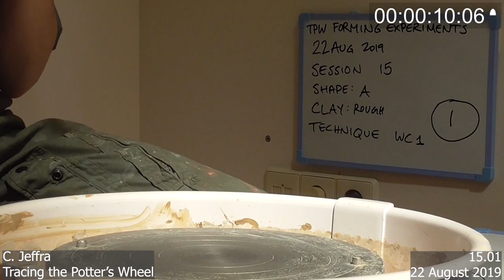TPW experimental pot 15.01 (side)